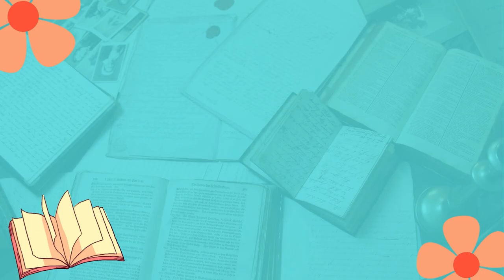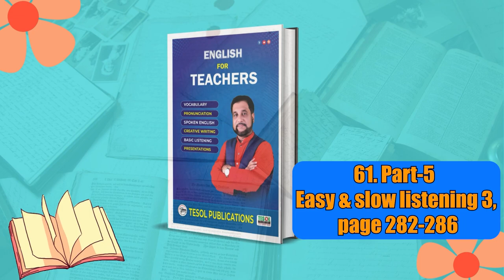61. Part 5, Easy & slow listening 3, p 282-286.